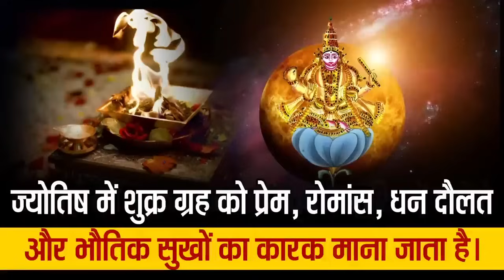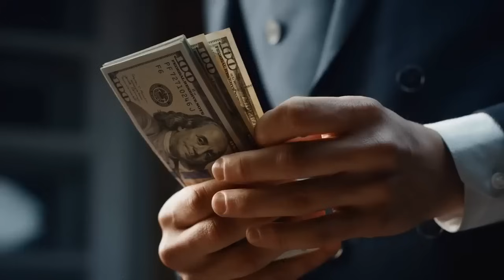अभी-अभी शुक्र ने कर लिया राशि परिवर्तन | इन राशियों की चमकेगी तकदीर